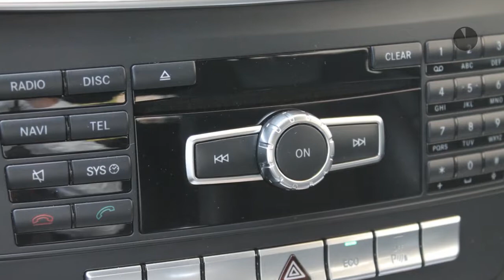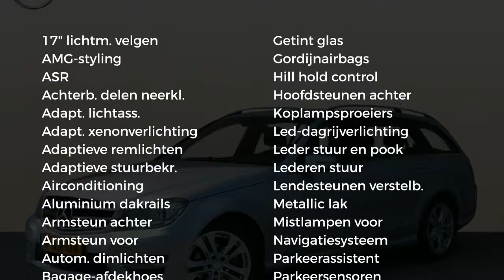Mercedes-Benz C-Klasse C 180 Estate Ambition Edition C AMG Automaat .